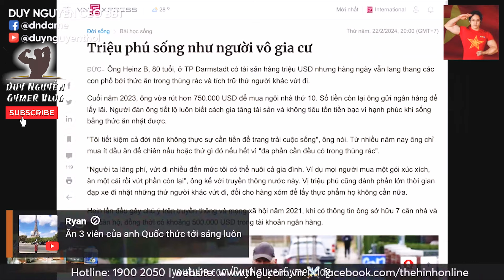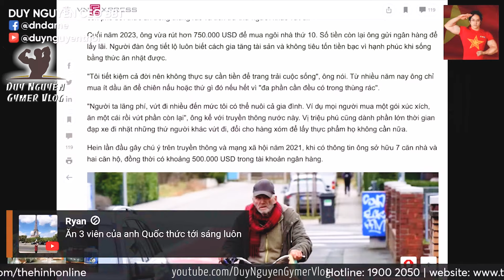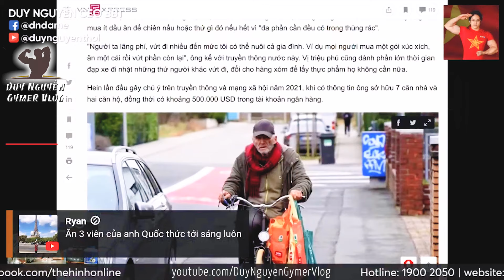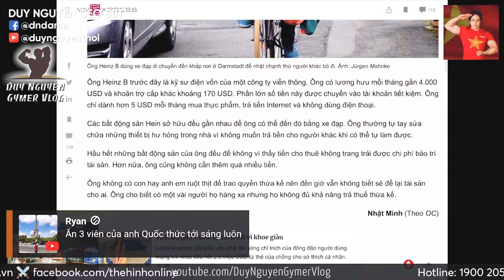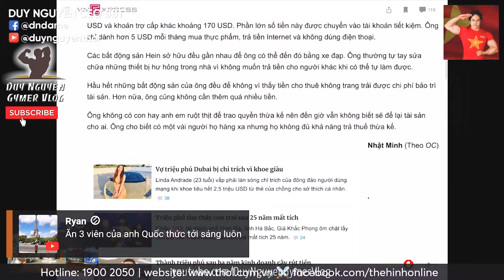Tàu Chở Hàng Ở TQ Tông Sập Cầu. Mỹ Với Nato Coi Ngày Để Dự Tung Thêm Các Lệnh Trừng Phạt Vào Nga